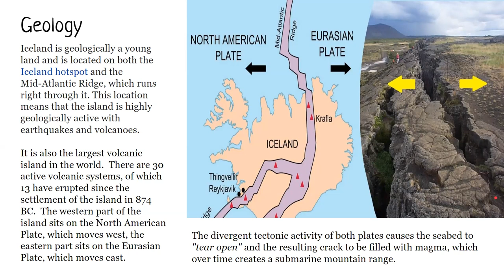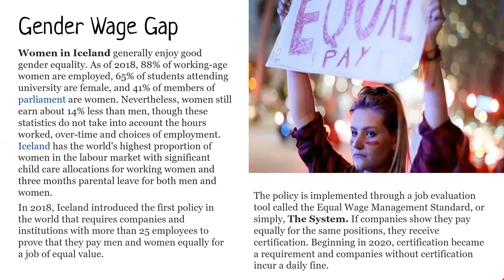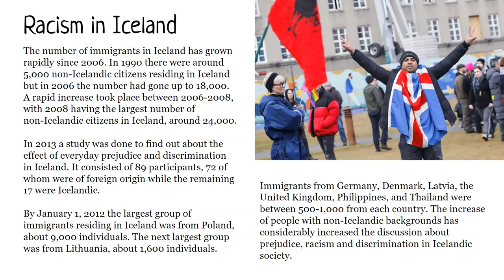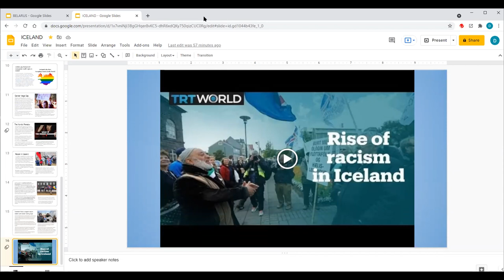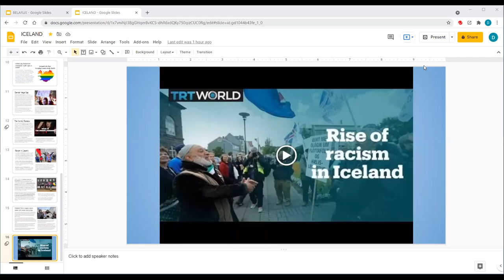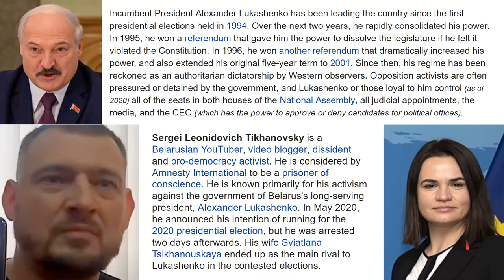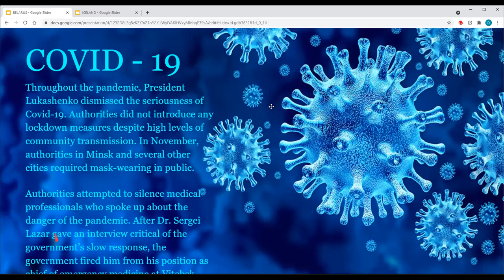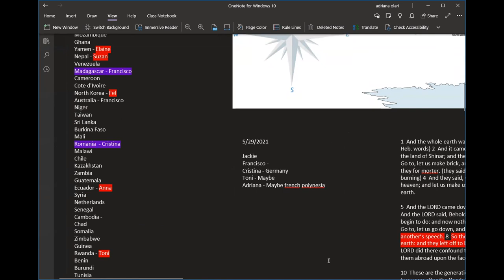Sexism in Different Countries Iceland and Belarus May 22, 2021